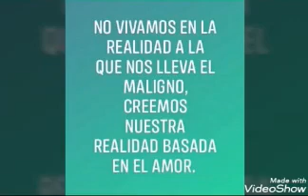Salvemos a la Tierra.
No vivamos en la realidad que no quiere imponer el Maligno, creemos nuestra propia realidad basada en el Amor.
Bettsabe 67